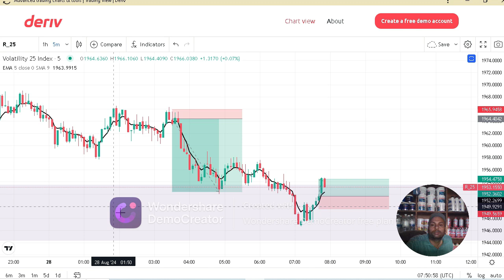trading scalping strategy /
I am telling you about the best  trading scalping strategy 95% accuracy.